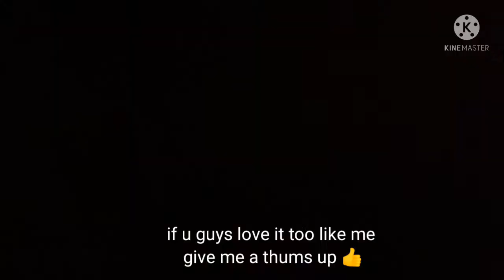DIY IKEA cloth hanger to chandelier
Electric bulbs